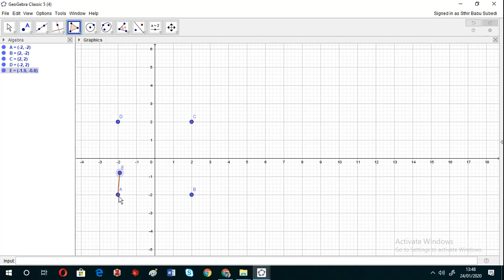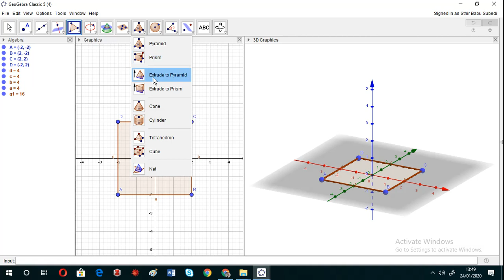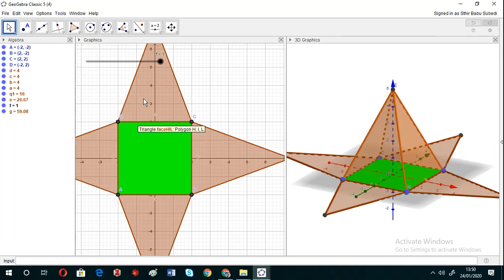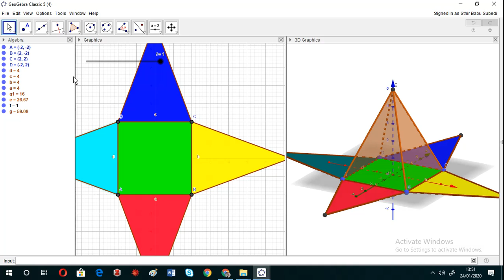Animated Net of Pyramid in Geogebra Sthir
For grade 8, 9 and 10 Students to learn Mathematics.